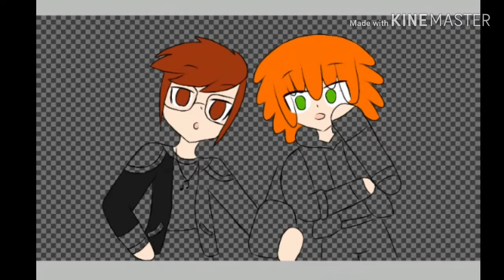The Walkie Talkie || OriginZ Fanart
HAIIII GUY! I hope you like. But first I would like to point out the scary looking black figures in the back of jakeys thumbnail. It was 2:30 yesterday and I was about to put my phone down and go to sleep then I see that that thing and shared the shit out of me soooooo. That was great.

Well see you guys in 3 days BAIIIIII

Series: OriginZ

Characters: Justin ( Colourful beans Bestie) and Colin (Colourful bean)

Finishing time (with editing): 20:44

Backgrounds music: Cool Upbeat background music (by: MorningLightMusic)